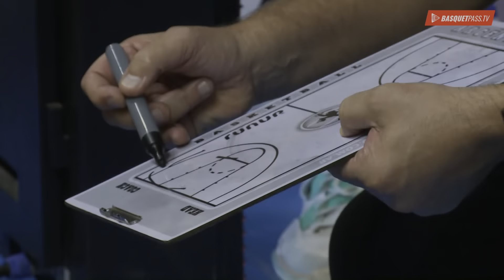PEÑAROL 72-79 LA UNIÓN / Liga Nacional 2022/23